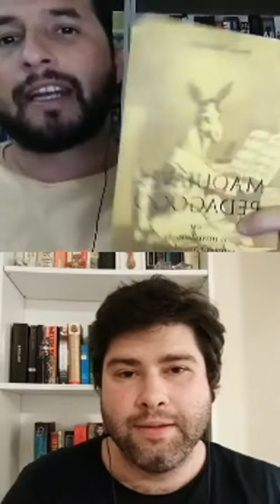NEOFASCISMO - Com Renan Rovaris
Live realizada no Instagram do Coalizão Conservadora em 04/05, com Renan Rovaris